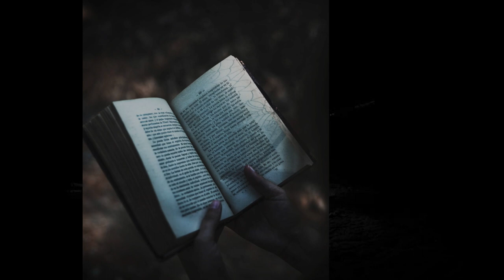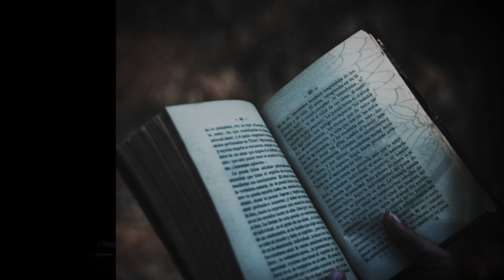El Conjuro de Doña Bertha, Ofreció Su Alma Para Hacer Pagar A Quienes le Arrebataron a Su Esposo!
ABBATH TERROR:
Una de las más aterradoras, pertubadoras y tristes Leyendas de Monterrey, Nuevo León México. Doña Bertha Elizalde, una señora que al perder a sus hijos y esposo, Ofreció y Vendió su Alma Para poder hacer pagar, a quienes le arrebataron a su familia.
"El conjuro de Doña Bertha"

0:00 Introducción y Pequeña Reflexión
0:57 Inicia la Macabra Historia 17/05/17 Monterrey
2:16 Unos Supuestos "Trabajadores" del Gobierno
3:41 Doña Bertha Sabía Qué Pasaba
5:00 Por La Noche . . .
6:38 La Impresión de Doña Bertha
7:44 La Despedida A Su Esposo
8:58 Conjuro, Ritual e Invocación
10:38 Lo Peor de Doña Bertha
12:19 Despedida y Reflexión de la Historia

Que Tengas Dulces Pesadillas